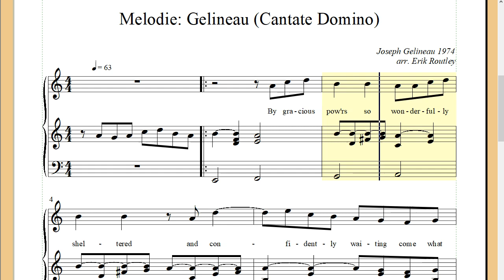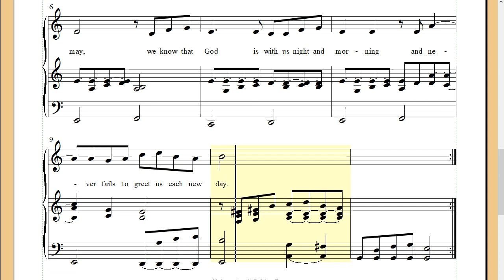Tune: J. Gelineau (Für Cantate Domino): "Von guten Mächten", "By Gracious Powers", arr. E. Routley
Den Auftrag zur ersten englischen Übersetzung hat Erik Routley gegeben, für sein ökumenisches Liederbuch von Joseph Gelineau vertont. Seine Begleitstimme erinnert mich irgendwie an Gershwin. Kein Wunder, dass sich diese Melodie für zu diesem Lied nicht verbreitet hat ...

Diese Vertonung sollte hier aber nicht fehlen, weil sie im Zusammenhang steht mit der "zusammengeschnittenen" englischen Übersetzung ... In dieser Zeit entstand ja dann auch die Melodie von Siegfried Fietz ...

Ich habe die Tonart hier um einen halben Ton abgesenkt - das ist für mich etwas übersichtlicher. Das Original hat 5 b!

Hier noch ein Auszug dazu aus einer  ausführlichen Liedbetrachtung zu "Von guten Mächten":

"Fred Pratt Green (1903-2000), methodistischer Pastor und Superintendent in England, hat Bonhoeffers Text im Jahr 1972 ins Englische übersetzt. Er wurde dazu von Erik Routley (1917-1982) beauftragt, der dieses Lied mit fünf Strophen im ökumenischen Liederbuch „Cantate Domino“ (1974) stehen haben wollte. Dort ist es mit einer Melodie von Joseph Gelineau (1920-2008) veröffentlicht worden, die er extra dafür komponiert hatte. Diese Melodie ist weitestgehend unbekannt geblieben. Gelineau wurde vor allem bekannt durch seine neuen Formen der Psalmodie, wie z.B. zu Psalm 23 in englischer Sprache.
Auch Fred Pratt Green lag die überlieferte Textfassung und nicht das Original für seine Übersetzung vor. Für das Liederbuch „Cantate Domino“ wählte man die Strophen in der Reihenfolge 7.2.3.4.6 aus. Um den Übergang von Strophe 7 zu Strophe 2 besser zu gestalten, wurde eine kleine Änderung in der Schreibweise vorgenommen: statt „noch will das alte unsre Herzen quälen“ – wobei sich das „alt“ auf das zu Ende gehende Jahr bezog – schrieb man „das Alte“. Damit wurde das alte Jahr zum alten Feind, dem Teufel und so übersetzt Green: „Yet is this heart by its old foe tormented, still evil days bring burdens hard to bear …“ Trotz Hinweisen und der Bitte des Übersetzers, nur noch eine korrigierte Fassung zu verwenden, hat sich die problematische erste Fassung weiterverbreitet."

Inzwischen habe ich über die sehr komfortable amerikanische Liederdatenbank "Cyber Hymnal" weitere Melodien entdeckt, die vom Versmaß her passen. Ich habe 12 davon inzwischen in einem separaten Video vorgestellt ...

Wenn jemand noch andere Melodien kennt, würde ich mich über eine Mitteilung freuen.

Erik Routley commissioned the first English translation, and Joseph Gelineau set it to music for his ecumenical songbook. His accompanying voice reminds me somehow of Gershwin. No wonder that this melody for this song has not spread...

This musical version should not be left out here, however, because it is connected to the "edited" English translation... Siegfried Fietz's melody was also written at this time...

I've lowered the key here by half a tone - that's a bit clearer for me. The original has 5 b!

*The text shown in this video is under copyright:*

Fred Pratt Green (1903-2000) based on the German of Dietrich Bonhoeffer (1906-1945)
English versification © Hope Publishing Company for the USA and Canada and Stainer & Bell Ltd for all other territories. Used by permission of Stainer & Bell Ltd, London,

Our translation is free for personal use:

By gentle Powers faithfully surrounded,
protected wondrously, consoled by grace, -
that's how I long to live these days together,
close by your side, to start the coming year;

our hearts are tortured even now by evil days,
the burdens of the past are hard to bear,
Oh Lord, grant our scared souls the salvation,
therefore You have created us and saved.

And if you pass the heavy cup of suffering,
the bitter chalice, filled to the highest brim,
then we will take it, grateful without trembling
out of Your good and so beloved hand.

But if You will grant us once more the joy to see
this world, the splendor of its beaming sun,
then we will surely all the past remember
and our whole lives will be Yours alone.

Let warm and bright the candles flames light up today,
which You have brought in our gloomy times,
lead us together back again if that can be!
We know for sure, Your light shines through the night.

When now the silence spreads around, help us to hear
and listen to the full embracing sound
of this world, which unseen around is widening
to all Your children’s highest hymns of praise.

By gentle Powers wonderfully sheltered
awaiting fearlessly what there will be.
God, he is near at dusk and in the morning
and with us certainly on each new day.